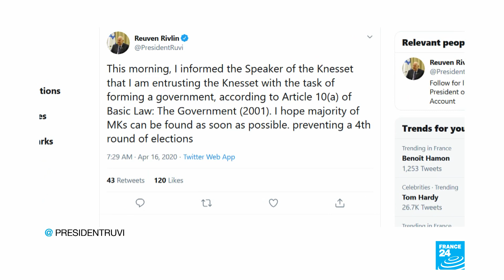Israeli president asks parliament to break deadlock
Israeli Prime Minister Benjamin Netanyahu and his main rival Benny Gantz have missed a midnight deadline to reach a unity government deal. On Thursday President Reuven Rivlin, who is overseeing the talks, asked the country's parliament to choose a leader, in a bid to avoid further elections.